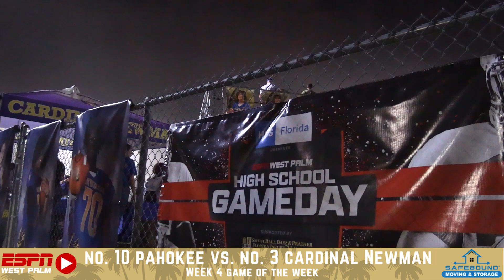CRUISIN' CRUSADERS | No. 3 Cardinal Newman rolls No. 10 Pahokee in Game of the Week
Can anyone in the area challenge Cardinal Newman? The No. 3 Crusaders knocked off No. 10 Pahokee by a whopping score of 43-8 at home to improve to (4-0) on the season.

Highlights here start in the second half where The Blue Devils already trailed 35-8 at the half...Pahokee falls to (2-2).